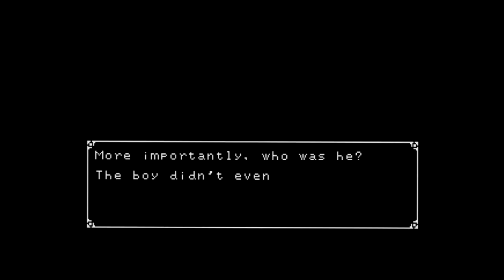Forgotten Games: Tougi Oh King Colossus - Segadrunk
A fun Japan-only action RPG with some wonky combat that's a bit tough to get used to. Short game but worth a playthrough...